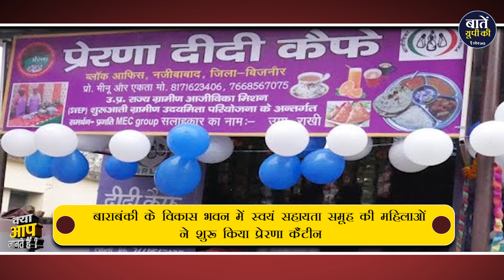Did You Know: What is Prerna Canteen? क्या है प्रेरणा कैंटीन ?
धन्यवाद